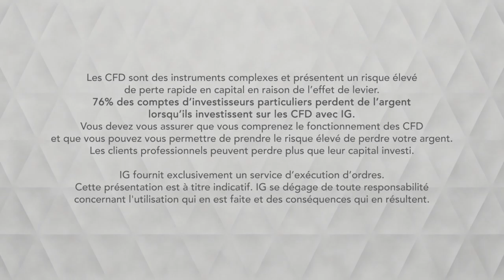Bourse BRENT, 61,08$ sous surveillance IG 04 06 2019